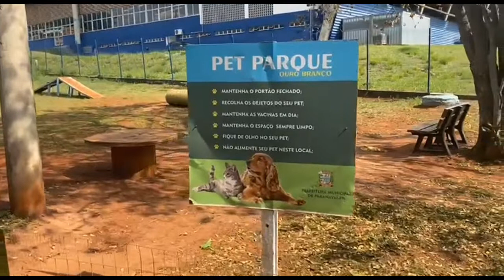NOVIDADE PARA O LAGO DE PARANAVAÍ .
Nesse mostro as novidades chegando no lago de Paranavaí , com certeza será uma atração para as famílias da cidade , passeio de pedalinho com as crianças , nós estamos mostrando pra vocês em primeira mão acompanhe até o final .